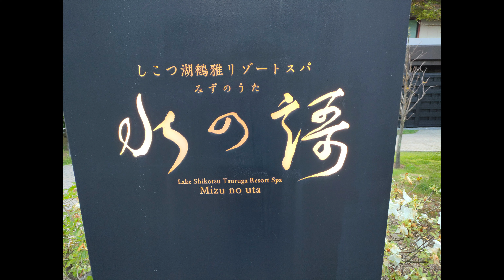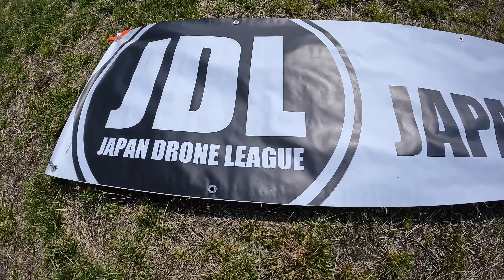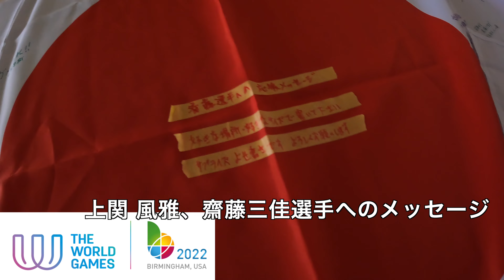【ドローンレース】爆速！ 最高レベルのドローンレース JDL R3北海道 (チュプチニカ）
JAPAN DRONE LEAGUE 2022 Round3 Chupchinika(北海道)ののレースの模様と旅VLOGです。

00:28 masap Day1
01:30 Day2
03:38 Day3
06:26 TORVOL
07:09masap 予選
11:05寄せ書き
11:44 エキスパートクラス準決勝
16:35 プロクラス準決勝
21:27オープンクラス決勝
23:51 エキスパート決勝
26:18プロクラス決勝
TORVOL  FPV RACEシリーズ クワッド ピットストップバックパックプロ ステルスエディション

TORVOL  FPV RACEシリーズ クワッド ピットストップバックパック

TORVOL LiPo SAFE POUCH TO005 バッテリー ポーチ

コメント欄から感想、リクエストなどもよろしくお願いします間違ったデータなど有りましたら優しく教えてくださいね　　ドローンレースチャンネル

お仕事、レビュー依頼はメール、FBのメッセンジャーかTwitterのDMで受け付けてます

FREESTYLEチーム  Liberty Fly

メッセンジャーでも対応します

使用機材
FIVE33 Switchback Pro
JAPRADAR SHADOW FRAME
AXIS MANTA
T-Motor F60   F7Mini(FC)
RUNCAM Racer3
HOBBYWING (FC ESC)
ImmersionRC Tramp nano
FATSHARK HDO2
HQProp HEADSUP FPV R38
Betafpv 85X　95X  PAVO30

撮影機材
GoPro10 9 8
Canon EOS R5 R6
Panasonic G9

T-Motor F60 Pro IV 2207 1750KV 1950KV 4-6S / 2550KV 4S RCドローンFPVレーシング用ブラシレスモーター

PolarPro Hero5,6,7 Black用Cinemaシリーズ

Canon ミラーレス一眼カメラ EOS R6 ボディー

Canon ミラーレス一眼カメラ EOS R5 ボディー

ソニー フルサイズミラーレス一眼 α7SM3 ボディ

Fat Shark Dominator HDO2 FPV ゴーグルFSV1123 生中継 空撮メガネ

【国内正規品】 DJI MINI 2 Fly More コンボ ドローン カメラ付き

DJI Mavic Air 2 コンボ ドローン カメラ付き

MALTA - FUTABA 16IZ ヘリ用送信機単品（モード2仕様） テレメトリー機能搭載 16IZH-TX-MD2

SOUND
Clover_3   Stranger_Danger　Scarlet_Fire_Sting

ES_High on a Ladder - oomiee
ES_Paint - Jones Meadow